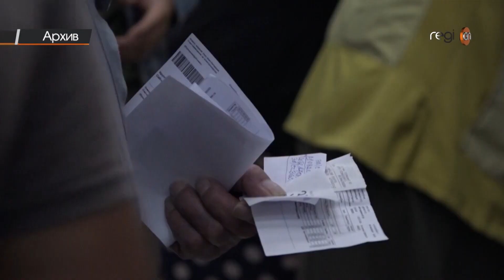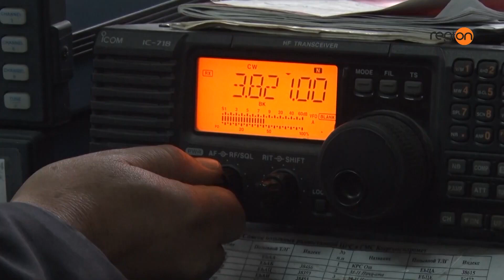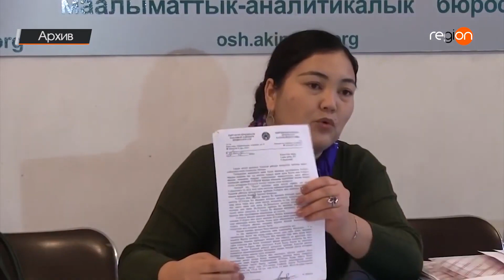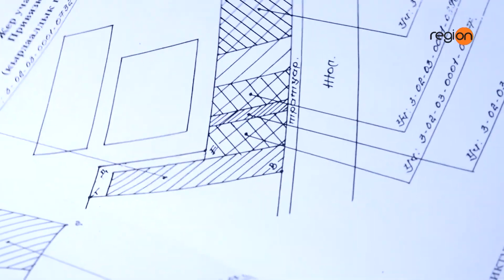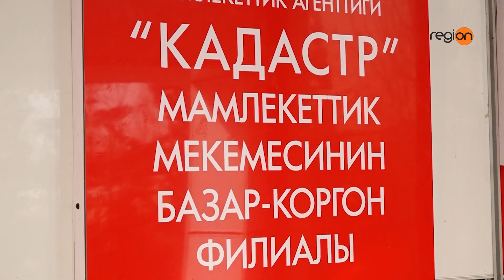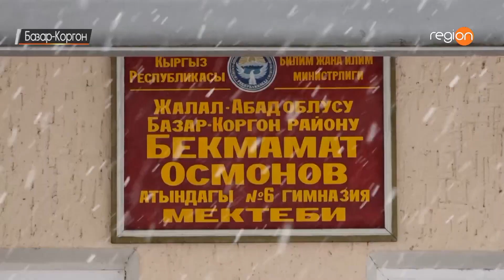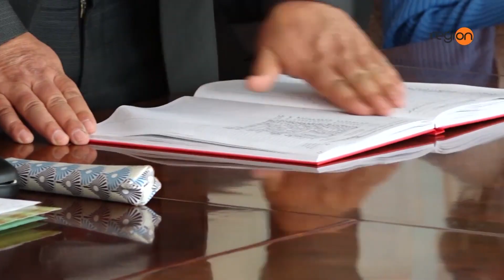ТҮЗ ЭФИР // 22.01.21 // Регион ТВда КЕЧКИ акыркы КАБАРЛАР топтому //